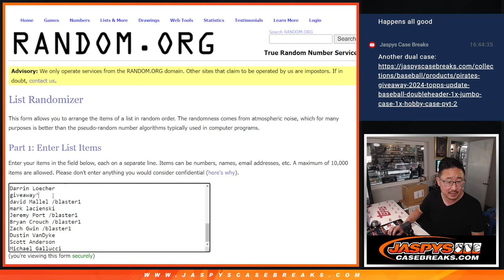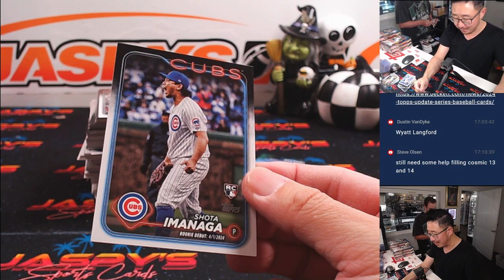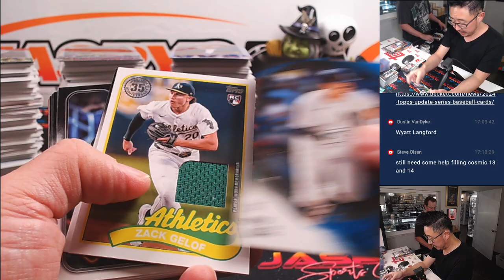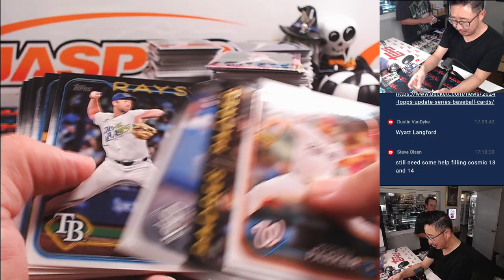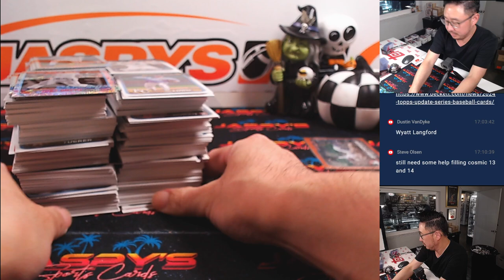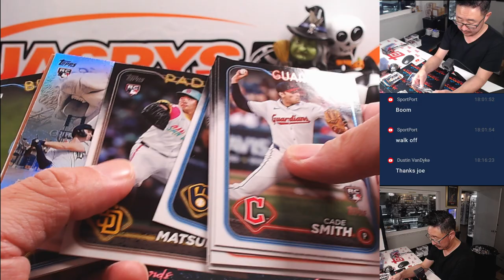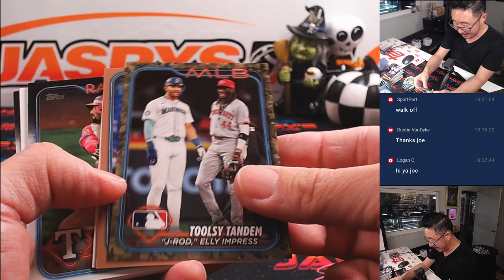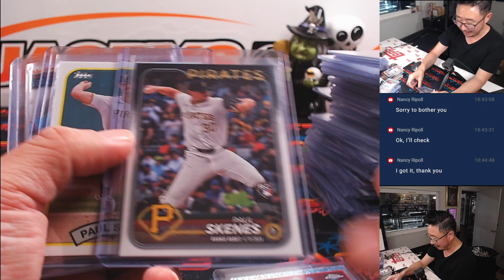Th, 10/17/24 - 2024 Topps Update Baseball Doubleheader - 1x JUMBO CASE, 1x HOBBY CASE *PYT* #1